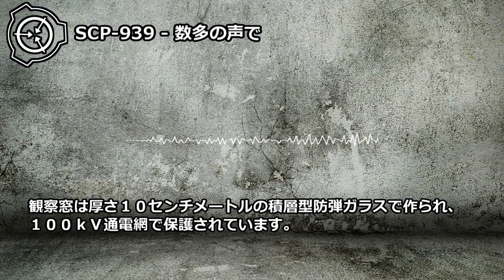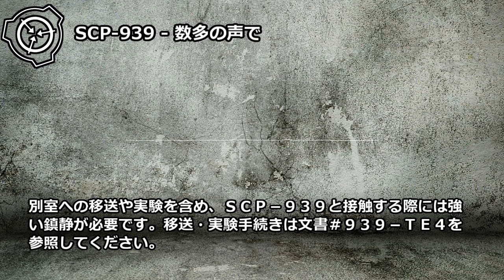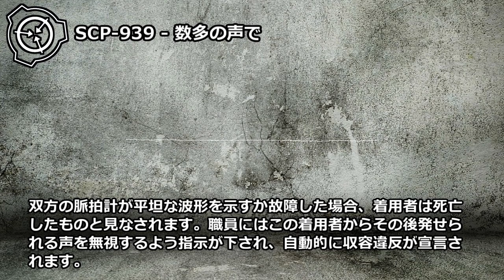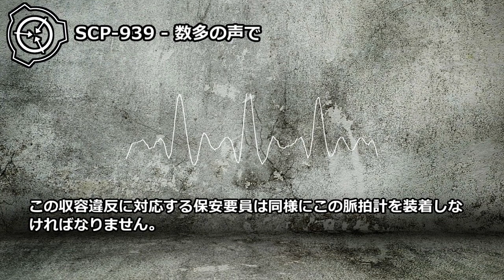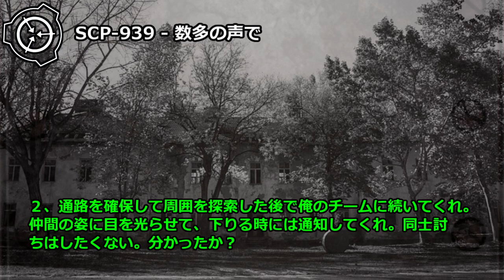【怪異271】SCP-939 - 数多の声で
SCP-939は内温性の群居性捕食動物で、複数の器官に真洞穴性生物に似た退化の徴候が見られます。SCP-939の皮膚は透湿性が高く半透明で、化学的にヘモグロビンに似た物質によって赤色を帯びています。

translator:y33r41
MMD：(MMD SCP Newcomer) SCP-939 V2 (Dl) by SCP-811Hatena